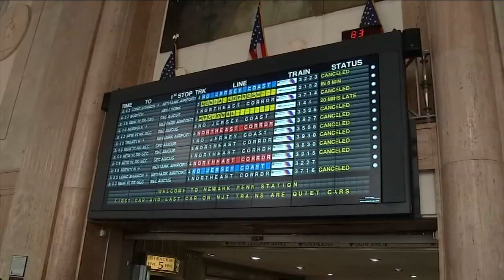NJ Transit resumes after overhead wire issues on Northeast Corridor and North Jersey Coast Line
Northeast Corridor and North Jersey Coast Line rail service has resumed after Amtrak overhead wire issues caused suspensions for five hours.

Friday's suspension started around 6:00 a.m. when overhead power issues resurfaced north of Metropark, which is where service problems originated on Thursday.

By 11:30 a.m., NJ Transit said rail service had resumed but with limited service in both directions and by 1 p.m., service was operating on or close to schedule.

NEW HERE? –